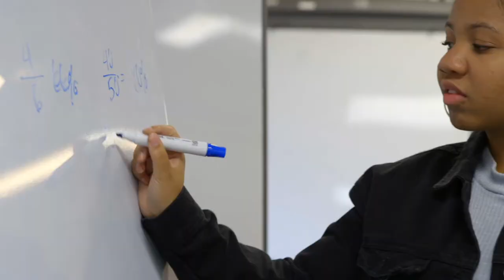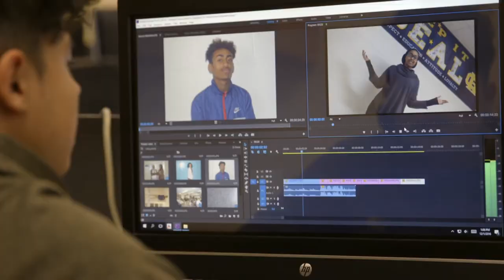Meet Columbia Heights High School